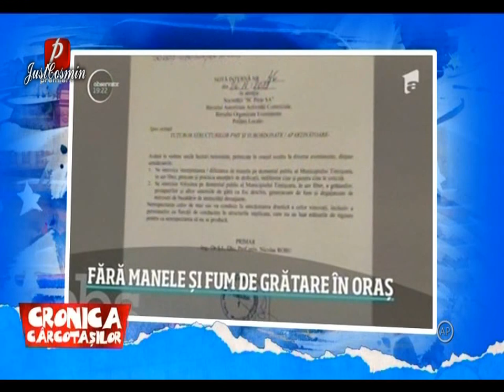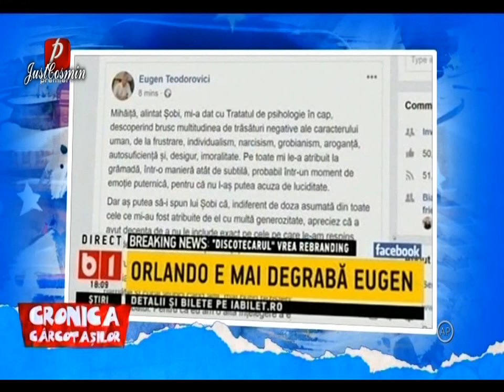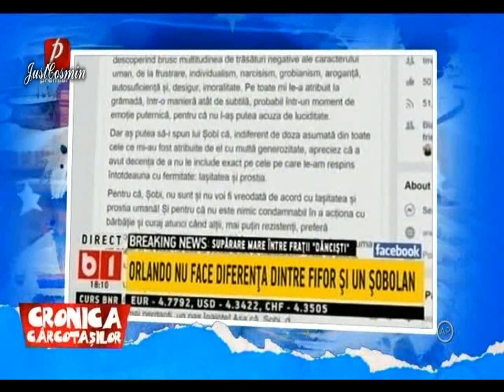Cronica Carcotasilor 11.12.2019 (Balbe si tampenii televizate)